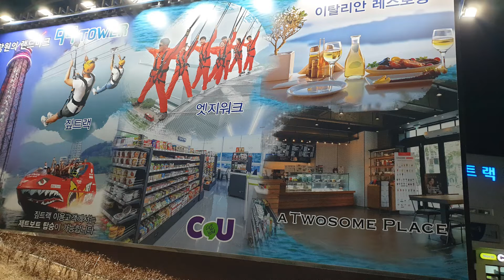Changwon | South Korea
Went on a full day trip down to Changwon in February this year and these are some of the things I got up to! I would say Changwon has many hidden gems and some of the qualities make it feel as if you are not in South Korea.